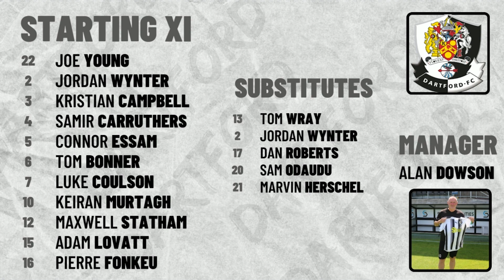HEMEL HEMPSTEAD TOWN VS DARTFORD | NATIONAL LEAGUE SOUTH | 29/08/2022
Watch highlights from our win at Hemel Hempstead!

Commentary: Will Bass